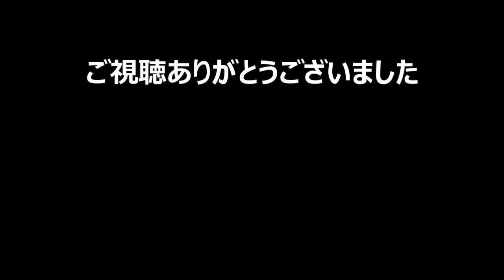【SnowRunner スノーランナー 実況#6】 クレーンの使い方あれこれ Black River タスク消化① Task: 【Michigan -6-】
Black River Task: Fallen Powerline , Wooden Bridge , Rockslide
Spintires MudRunner(スピンタイヤズ マッドランナー)の続編、新作【SnowRunner（スノーランナー）】の実況プレイです。ヒント＆アドバイスはご遠慮ください。